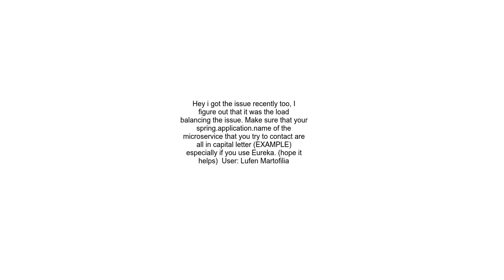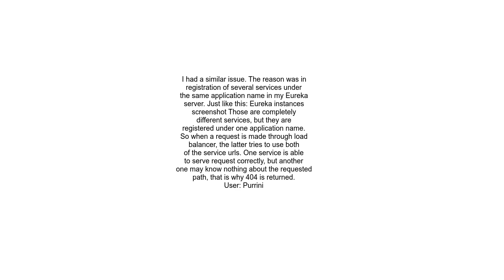404 error in spring cloud gateway for every alternate request